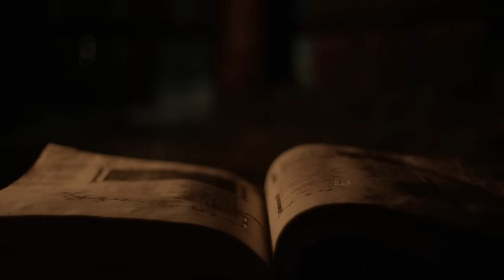The Witch 2015 Movie Review/Plot In Hindi & Urdu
Credits
Distributed by
A24 (United States)
Elevation Pictures (Canada)
Universal Pictures (International)

Production companies
Parts and Labor
RT Features
Rooks Nest Entertainment
Maiden Voyage Pictures
Mott Street Pictures
Code Red Productions
Scythia Films
Pulse Films
Special Projects

Directed by
Robert Eggers

Written by
Robert Eggers

Produced by
Rodrigo Teixeira
Daniel Bekerman
Lars Knudsen
Jodi Redmond
Jay Van Hoy

Starring
Anya Taylor-Joy
Ralph Ineson
Kate Dickie
Harvey Scrimshaw
Ellie Grainger
Lucas Dawson

Cinematography
Jarin Blaschke

Edited by
Louise Ford

Mark Korven

Synopsis

In 1630s New England, English settler William and his family—wife Katherine, daughter Thomasin, son Caleb, and fraternal twins Mercy and Jonas—are banished from a Puritan colony over a religious dispute. The family builds a farm near a large, secluded forest and Katherine bears her fifth child, Samuel. One day, when Thomasin is playing peekaboo with Samuel, the baby abruptly disappears. It is soon revealed that a witch has stolen the unbaptized Samuel, killing him and using his body to make a flying ointment for her broomstick and her body. Katherine, devastated by Samuel's abduction, spends her days crying and praying. With their crops not growing sufficiently to harvest before winter, William takes Caleb to the woods to hunt for wild animals to eat. While hunting with his father, Caleb questions whether Samuel's unbaptized soul will reach Heaven. William discloses to Caleb that he traded Katherine's prized silver cup for hunting supplies in order to gather enough food for winter. That night, Katherine questions Thomasin about the disappearance of the cup and suspects her to be responsible for Samuel's disappearance. The children overhear their parents discussing how important Katherine’s silver cup was (which is the only substitute if their crops continue to die), and the thought of sending Thomasin away to serve another family as she is reaching womanhood. William awakens and finds the goat house destroyed, the goats eviscerated, the twins missing, and an unconscious Thomasin lying nearby with bloodstained hands. As Thomasin awakens, Black Phillip gores and kills William before her eyes. An unhinged Katherine, now blaming Thomasin for the tragedies that have befallen the family and accusing her of seducing William and Caleb, attacks her. Thomasin kills her mother with a bill hook in self-defense while crying. Now alone, Thomasin hears chiming and enters the stable, where she urges Black Phillip to speak to her. The goat responds with a human voice, asking if she would like to "live deliciously," in a life of luxury, and materializes into a tall, black-clad man. He tells Thomasin to remove her clothes and sign her name in a book that appears before her. Thomasin follows Black Phillip into the forest nude, where she joins a coven holding a Witches' Sabbath around a bonfire. The witches begin to levitate, and Thomasin joins them, laughing maniacally and ascending above the trees, with her newfound sense of belonging.